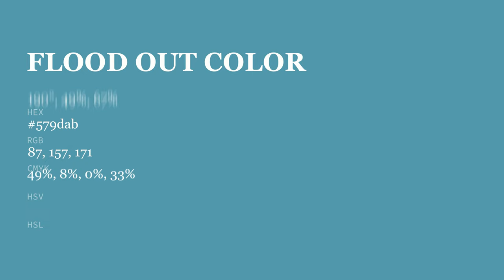Flood Out color 579dab hex color - Blue color - Warm color 579dab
What color is Flood Out ? 579dab hex color - Blue color - Warm color 579dab

Hex 579dab Color Code is also known as Flood Out color.

Hex 579dab Color code in RGB color code model is created after adding 34.12% red color, 61.57% green color and 67.06% blue color.
Hex 579dab Color code in CMYK color (process color) code model is generated after subtraction of 49% cyan, 8% magenta, 0% yellow and 32% black.